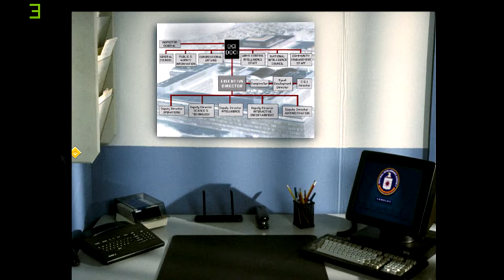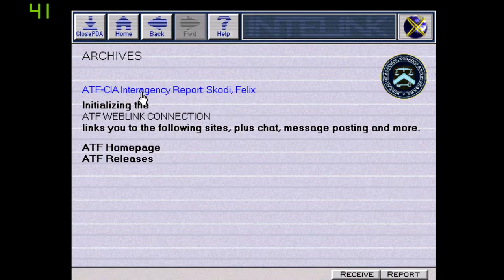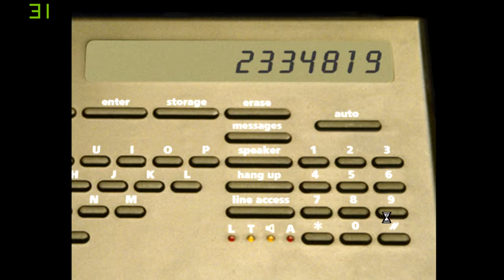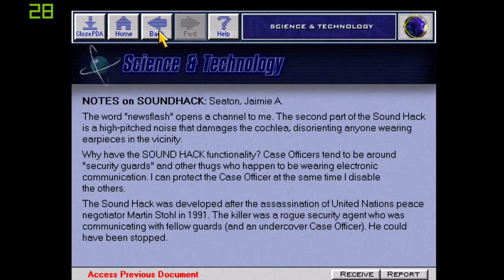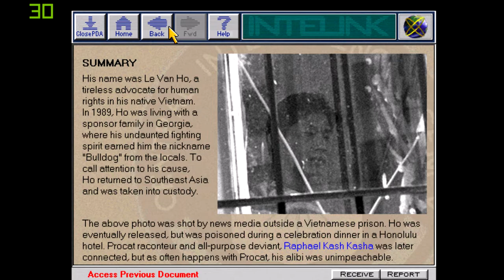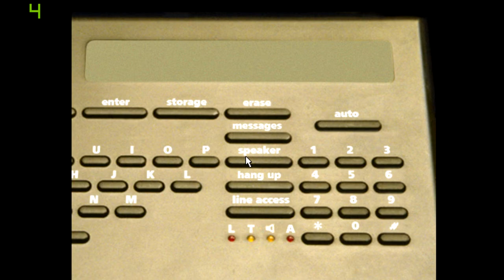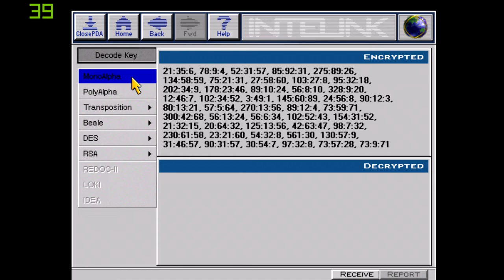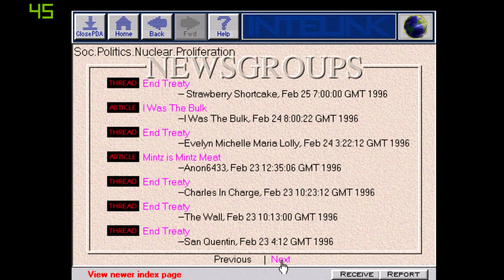KGB!!! | Spycraft - The Great Game | Episode 3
Welcome to my Spycraft - The Great Game Let's Play Series.
In Spycraft: The Great Game, you take on the role of a CIA operative who must attempt to unravel an assassination plot that could topple the fragile peace established by the Cold War. Blending fact and fiction to create a contemporary story tied to real-world events, the game thrusts you into a dangerous world of intrigue where you must make significant moral choices and face the consequences of your actions. As you begin your investigation, you’ll discover that a Russian presidential candidate has been assassinated and the CIA has received a tip that the life of the US president could be in serious jeopardy.

Spycraft: The Great Game is one of the first interactive entertainment titles to blend 35mm film, digital video footage, still photographs and actual stock footage from the CIA with intricate 3-D puzzles based on real-life covert tactics and operations. Are you ready to make the first move in the "great game"?
William Colby (a former CIA director) and Oleg Kalugin (former Major General of the KGB) reveal secrets from the "great game" of espionage.
Master the tools of a CIA operative, surveil double agents, and intercept radio transmissions to infiltrate a web of rogue spies.
Actual CIA footage along with Hollywood actors portray the intrigue and skulduggery.

My Friends YouTube Channels:
Intro Music
Funeral March of a Marionette
David_B_Jolley
Licensed from Luckstock.com
Outro Music
Memories